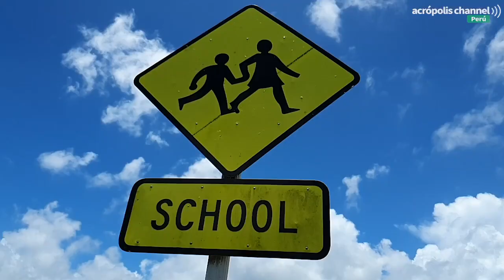El Poder de los Símbolos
Los símbolos han acompañado al ser humano desde sus remotos orígenes y aportan una vía de comunicación de realidades profundas y del significado que la vida. ¿Quieres saber más? no dejes de ver el video completo disponible en Acrópolis Channel